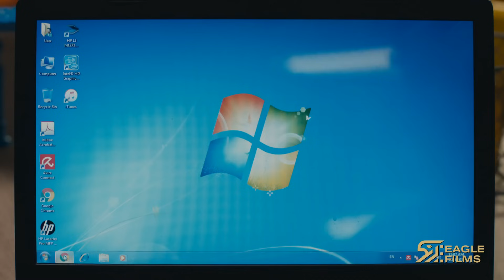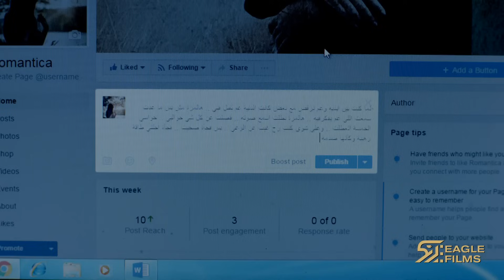Caramel - Episode 13 / كراميل - الحلقة 13